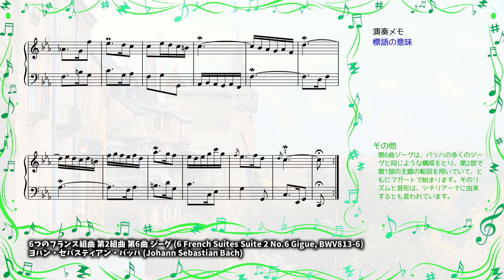[classical piano] 6 French Suites Suite 2 No.6 Gigue, BWV813-6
[title] 6 French Suites Suite 2 No.6 Gigue, BWV813-6
[sound source] ivory2 grand pianos